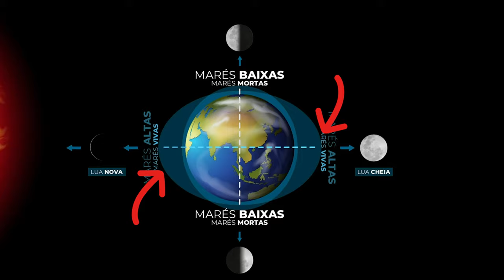TÉCNICAS PARA PESCAR ROBALOS AO SPINNING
Dando seguimento ao vídeo anterior, onde vimos como age o Robalo a caçar. Neste novo vídeo, vamos explorar os segredos das marés e como elas afetam a pesca dos robalos.

🌊🎣 O que vais ver neste vídeo:

Entender as Marés - Entende o básico das marés e como a lua e o sol influenciam as mudanças na água, o que é fundamental para a pesca ao robalo.

Movimento das Marés - Entende como o movimento da maré afeta o comportamento dos robalos, incluindo os seus locais de alimentação e movimentação.

Prepare-te para uma jornada empolgante pelo mundo da pesca ao robalo e descobre como aproveitar ao máximo as marés para aumentar as chances de sucesso. Se és um pescador iniciante ou experiente, este vídeo é para ti!